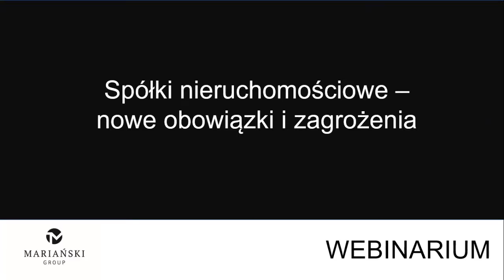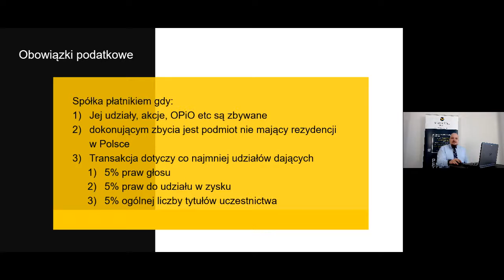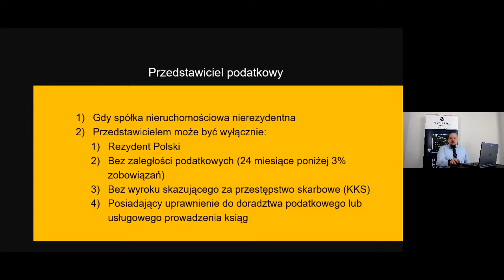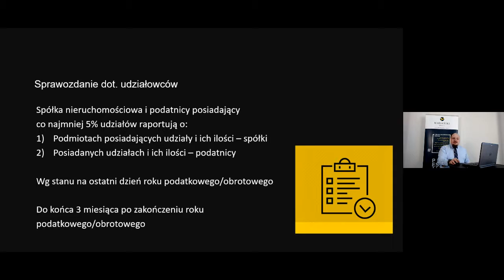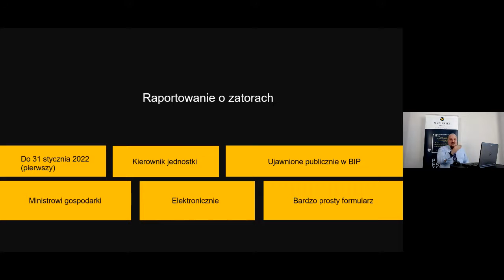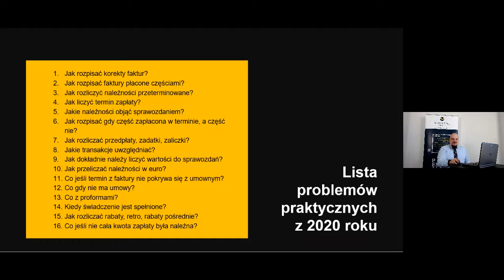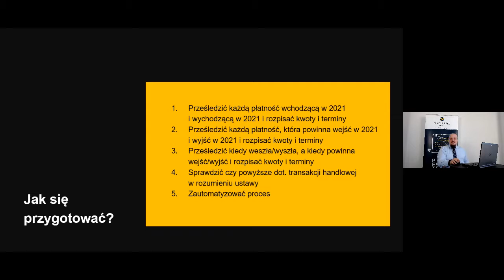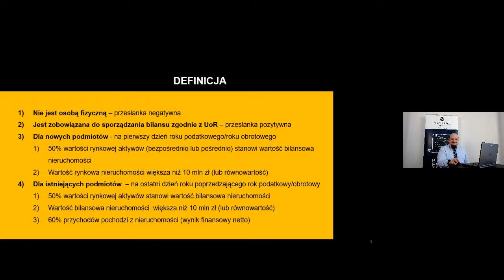Webinar: Spółki nieruchomościowe